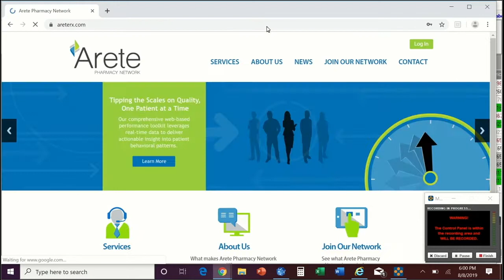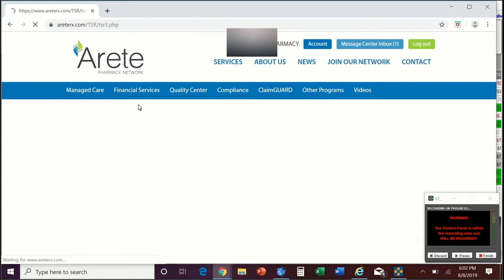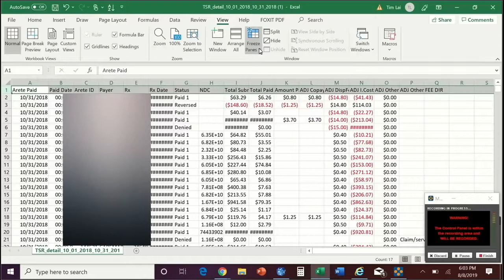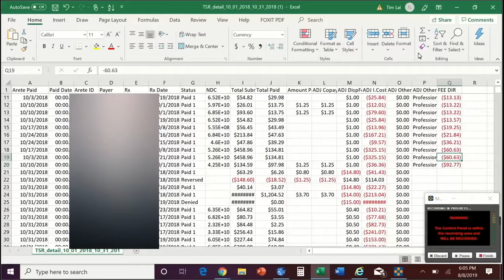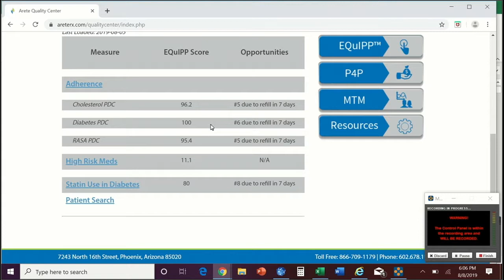How to Access ARETE to look at DIR Fees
Instructions on how to navigate Arete to look at DIR fees.